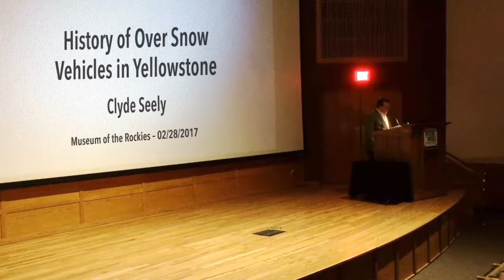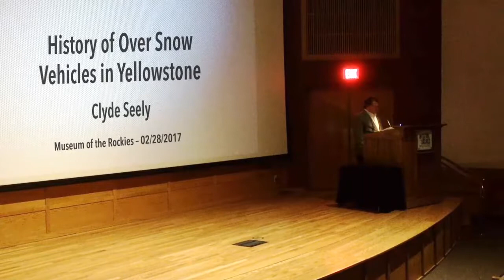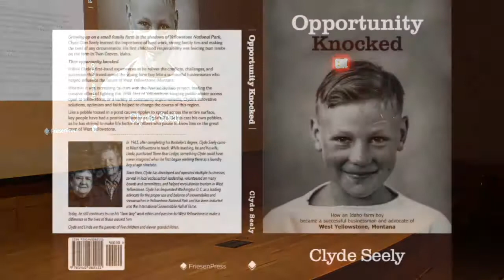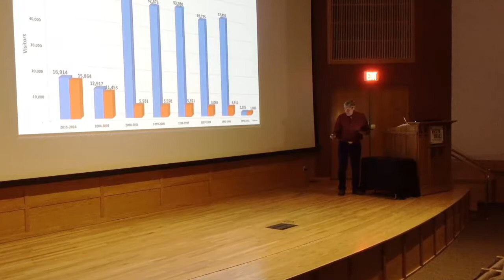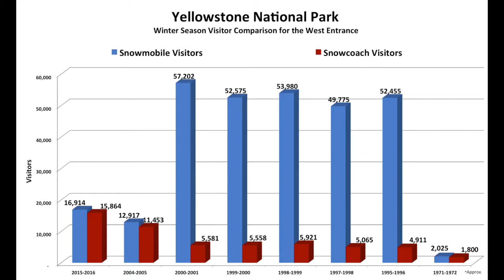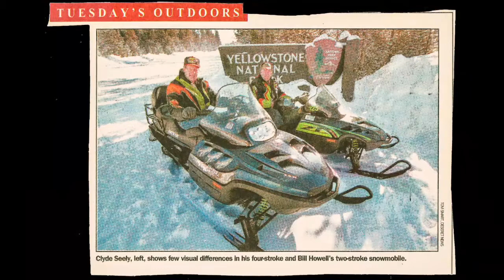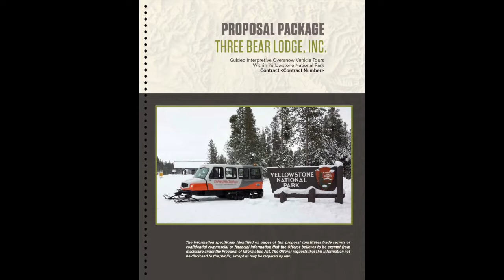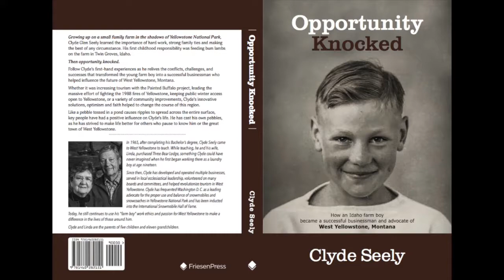History of Snowmobiles in Yellowstone – Clyde Seely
Clyde Seely gives a presentation at the Museum of the Rockies about the history of snowmobiles in Yellowstone National Park.